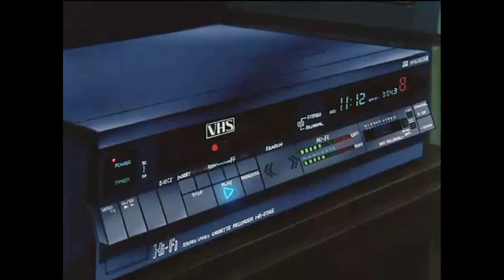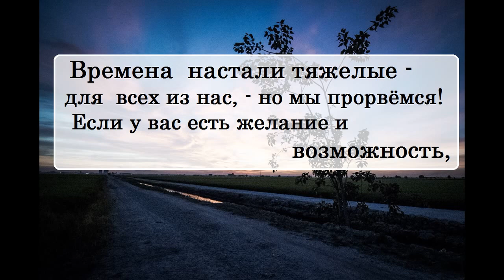Дмитрий Быков про лекции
Ниже все возможные варианты:

➤ Сбербанк:  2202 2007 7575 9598
➤ ВТБ: 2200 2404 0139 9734
➤ tinkoff: 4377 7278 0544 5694

🔹➤✉ merekon@mail. ru